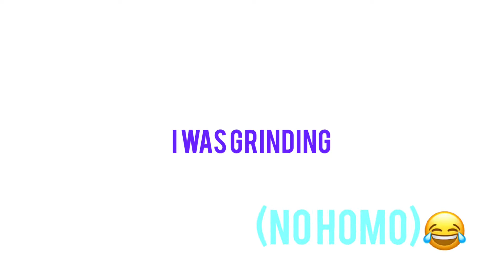Big SS3 (Watch until The End)🌟🤩